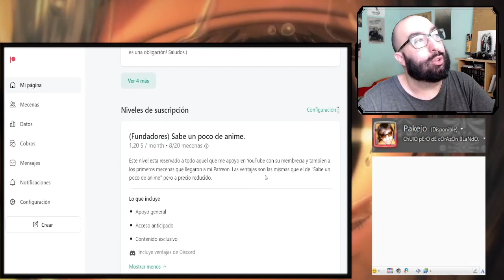Classroom of the elite season 3 capitulo 7 REACCION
Classroom of the elite season 3 cap 7 reaccionemos fuerte y flojo!

Introducción: 0:00​​
Reacción: 01:44
Resumen y despedida: 29:00